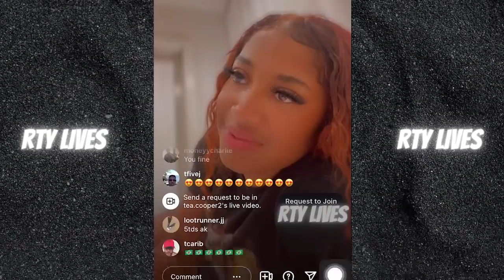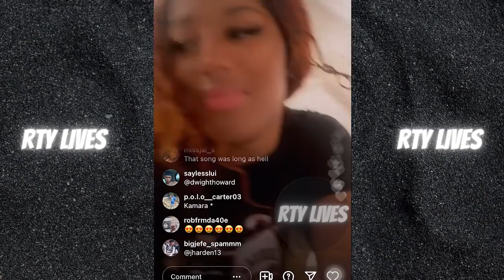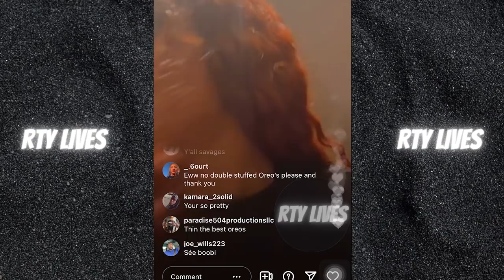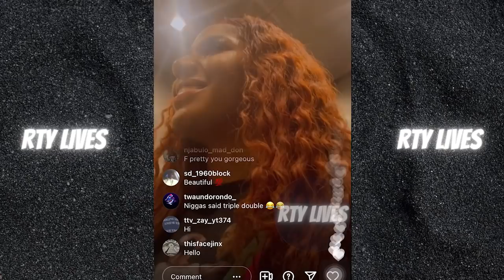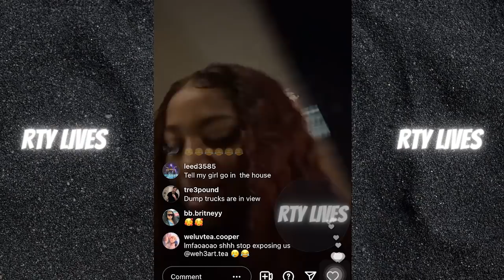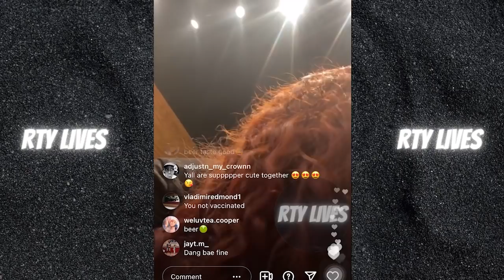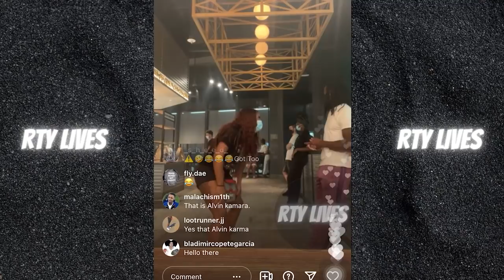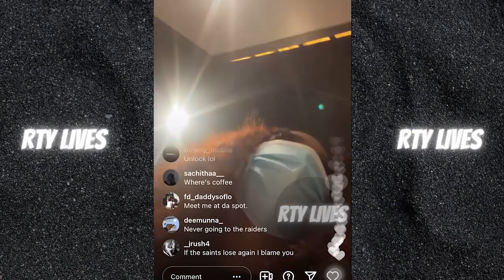Tea Cooper & Alvin Kamara on IG Live | Tell how they met (10/07/21)